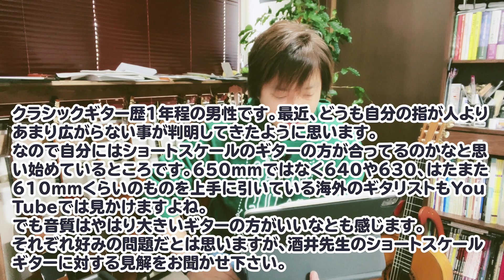【コメ読み】ショートスケールの楽器に変えるのはアリ？指が広がらないので・・・[クラシックギター]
酒井ギタースクール